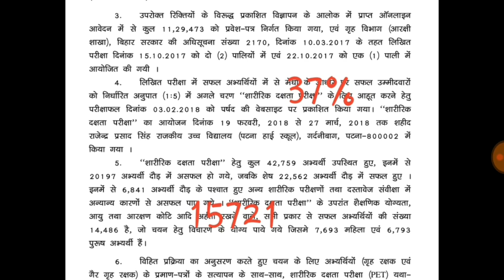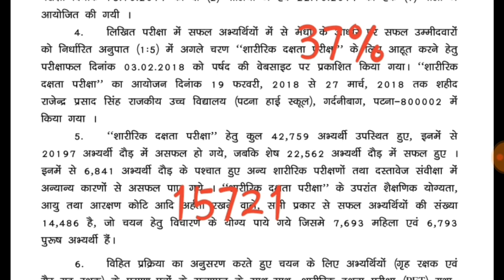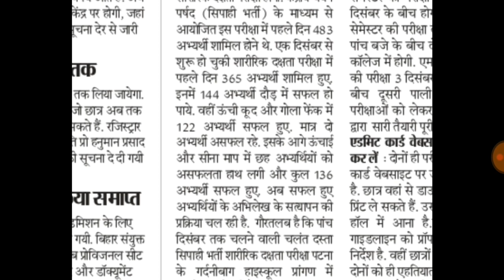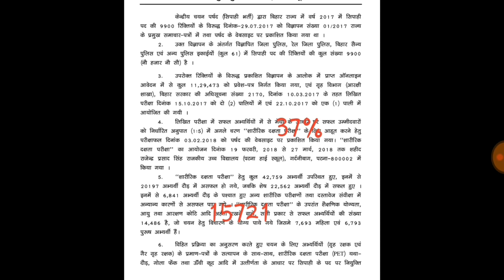Bihar Police फिजिकल एग्जाम में अभी भी यही हाल ,इतनी मेहनत करने के बाद भी बच्चे क्वालीफाई नहीं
physical exam1 दिन में कितने % बच्चे पास कर रहे हैं,फिजिकल एग्जाम में अभी भी यही हाल है अगर आप physical exam देने वाले हैं तो इस वीडियो को जरूर देखें,इतनी मेहनत करने के बाद भी बच्चे क्वालीफाई नहीं कर रहे हैं,फिजिकल एग्जाम न्यूज़- परिवहन विभाग में चलंत दस्ता सिपाही PET EXAM NEWS